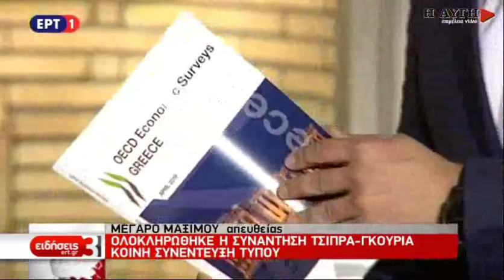Tσίπρας -Γκουρία: Τοποθετήθηκαν τα θεμέλια για μια βιώσιμη και δίκαιη ανάπτυξη